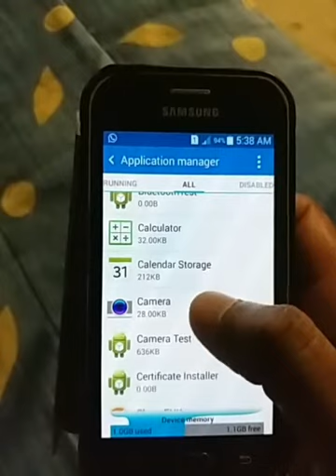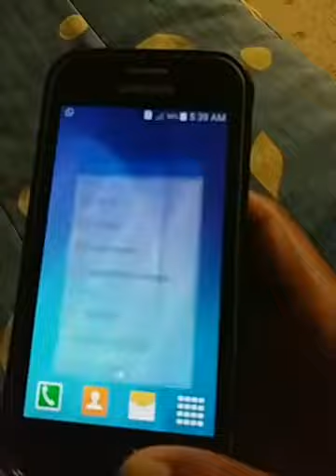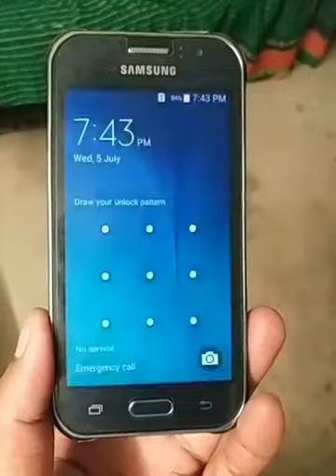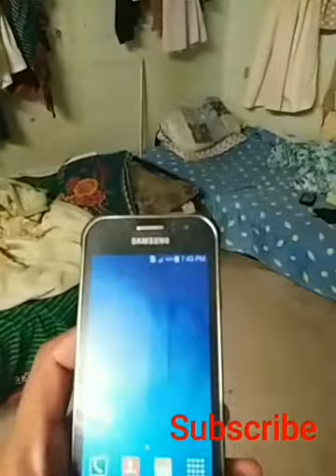Unable to camera during call how to fix.